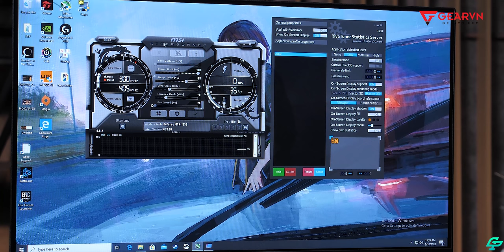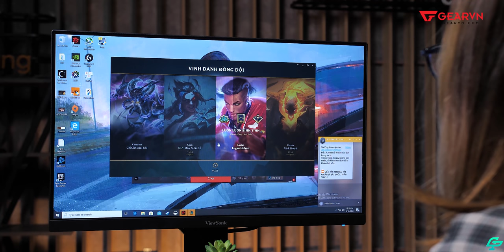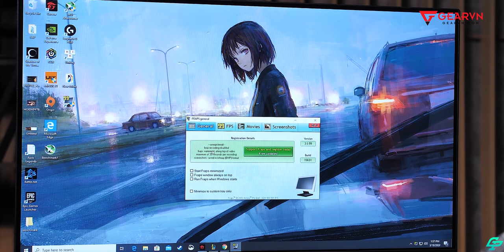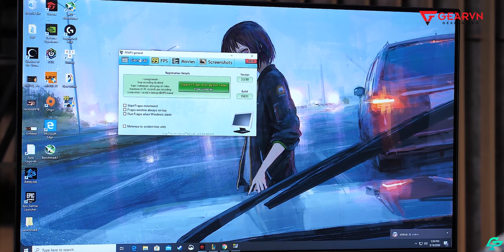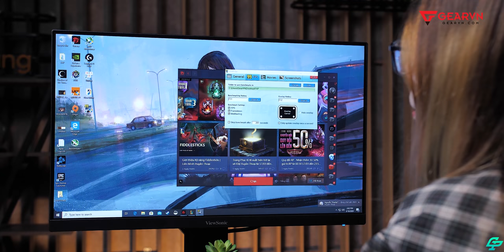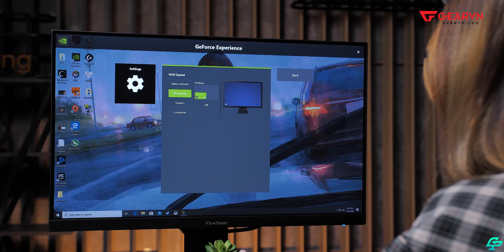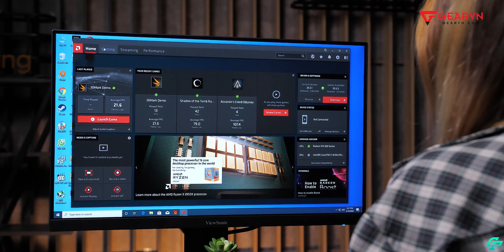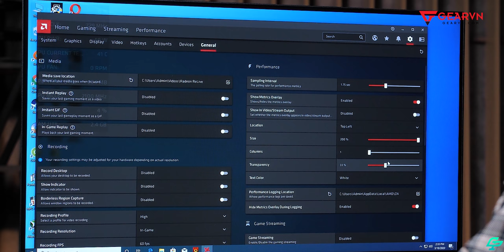Những phần mềm đo thông số FPS trong mọi game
Bạn đang cần những phần mềm để đo thông số FPS trong nhiều game ? Dưới đây là một số phần mềm mà Remind mang đến cho các bạn nè!

😍 Địa Chỉ:
Showroom HCM 1: 78-80-82 HOÀNG HOA THÁM, Q.TÂN BÌNH
Showroom HCM 2: 189 CỐNG QUỲNH, P. NGUYỄN CƯ TRINH, QUẬN 1
Showroom HN: 37 NGÕ 121 THÁI HÀ, Q.ĐỐNG ĐA